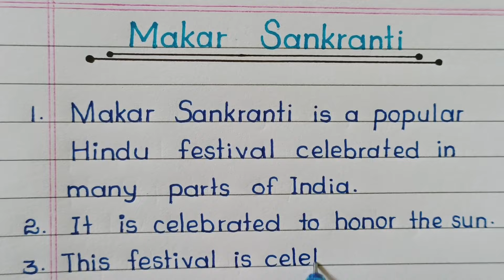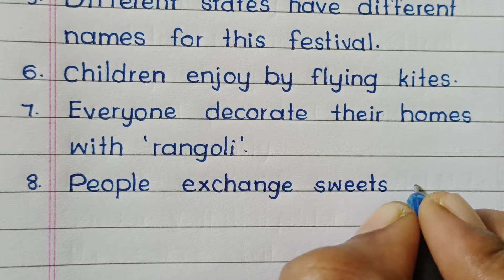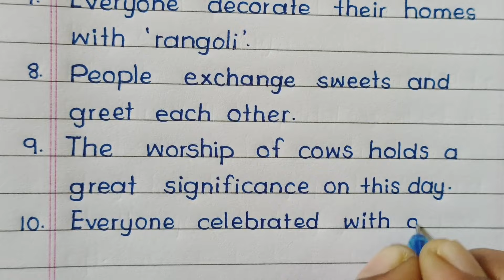Essay On Makar Sankranti In English / 10 Lines About Makar Sankranti In English 2024 /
Essay Handwriting,
10 lines on makar sankranti,
10 lines on makar sankranti in english,
makar sankranti 10 lines,
makar sankranti 10 lines in english,
essay on makar sankranti,
essay on makar sankranti in english,
essay writing,
essay writing in english,
makar sankranti,
मकर संक्रांति निबंध,
sankranti essay,
uttarayan essay,
uttarayan essay in english,
handwriting,
handwriting in english,
english,